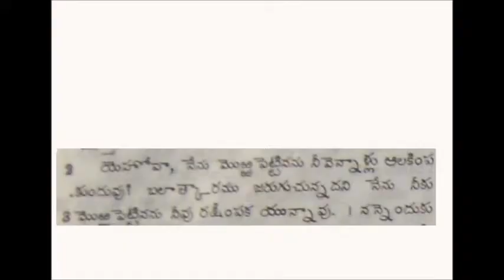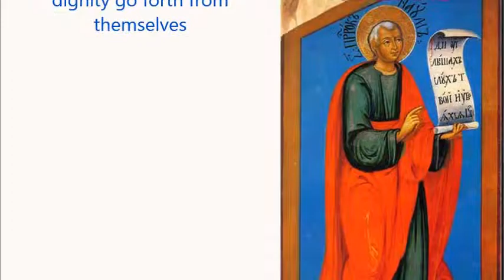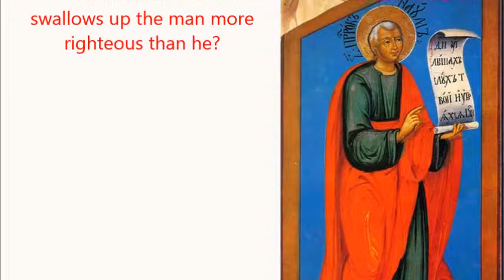Habakkuk chapter 1 with drama bible video and pictures